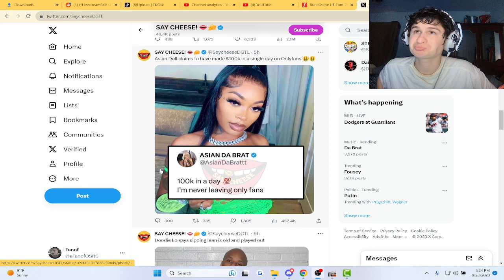Asian Doll is making bank with her new onlyfans...